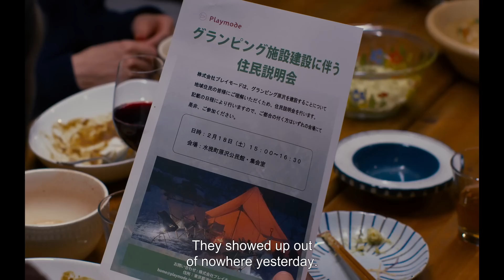EVIL DOES NOT EXIST - Official US Trailer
In the rural alpine hamlet of Mizubiki, not far from Tokyo, Takumi and his daughter, Hana, lead a modest life gathering water, wood, and wild wasabi for the local udon restaurant. Increasingly, the townsfolk become aware of a talent agency’s plan to build an opulent glamping site nearby, offering city residents a comfortable “escape” to the snowy wilderness. When two company representatives arrive and ask for local guidance, Takumi becomes conflicted in his involvement, as it becomes clear that the project will have a pernicious impact on the community. Ryusuke Hamaguchi’s follow up to his Academy Award®-winning DRIVE MY CAR is a foreboding fable on humanity's mysterious, mystical relationship with nature. As sinister gunshots echo from the forest, both the locals and representatives confront their life choices and the haunting consequences they have.

In theaters starting 5/3/24!